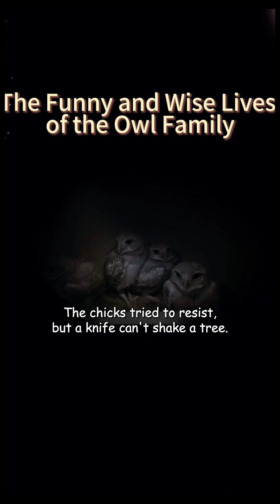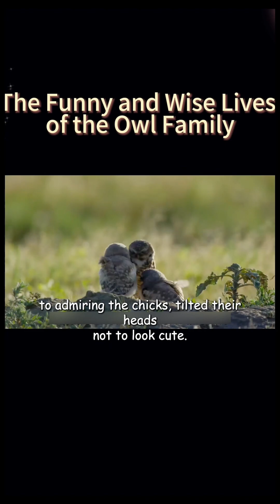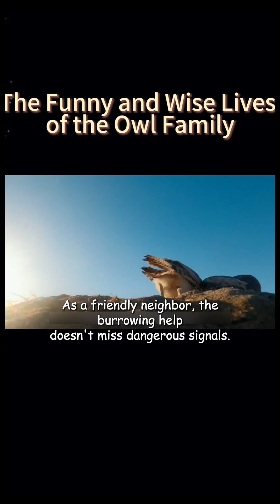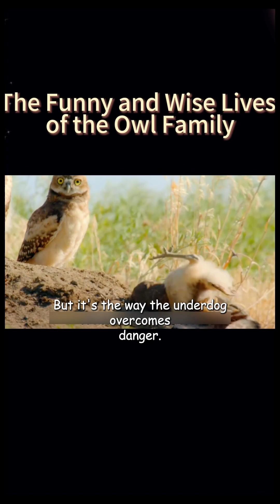What's Daddy Owl doing getting cow poop?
What's Daddy Owl doing getting cow poop? diamond owl little diamond owl